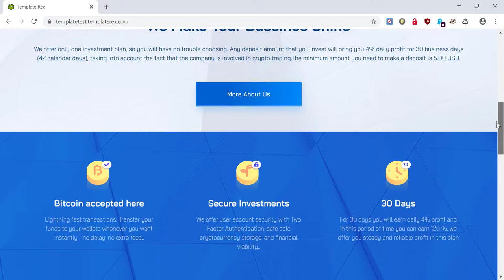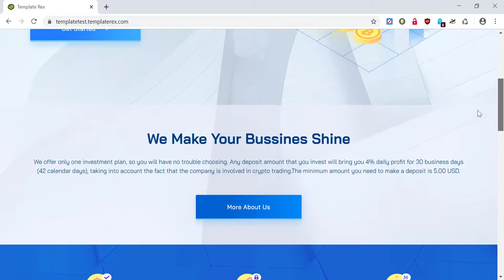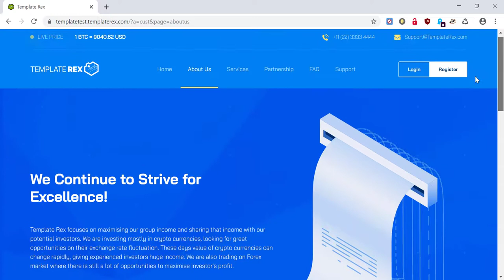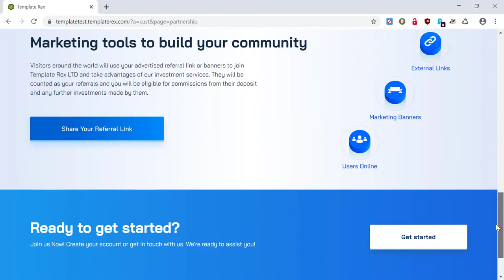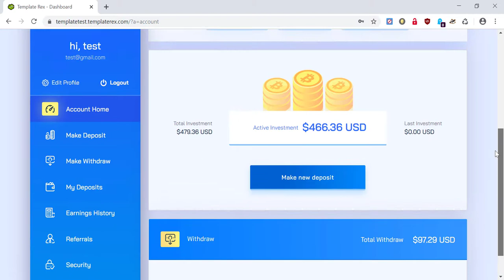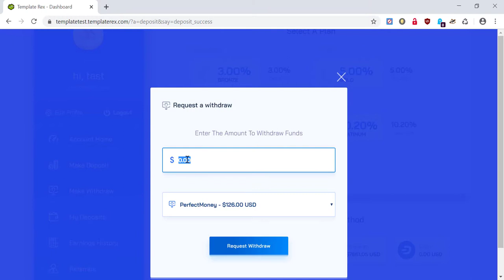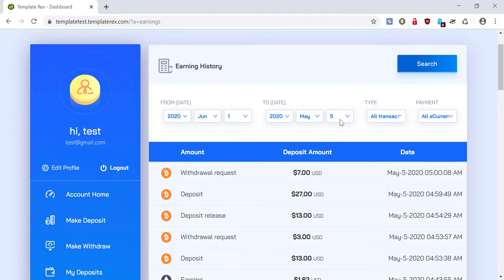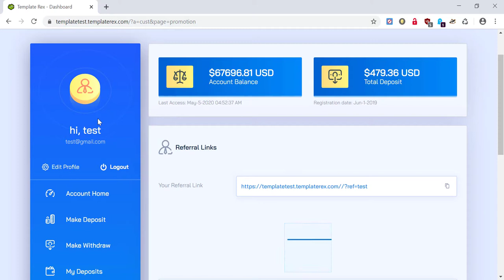HYIP Templates For Gold Coders - Template TR017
✅ Buy HYIP Templates For Gold Coders - Template TR017

Template Rex has a website development team with extensive experience in the industry, with a focus on HYIP software, HYIP Templates, Cloud mining, ICO website development and different scripts. We bring this long experience to offer our users great templates with persuasive designs that will generate an impact on their clients by converting their opinion and making their business grow quickly.